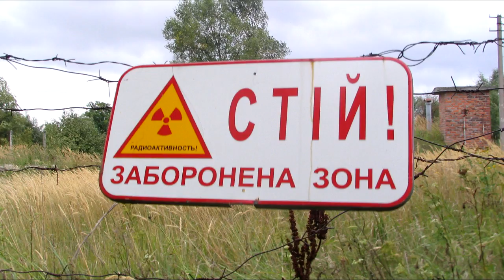5 FACTS OF CHERNOBYL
In the morning on April 26, 1986 there was an explosion of the fourth reactor on Chernobyl nuclear power plant. As a result of this explosion it was thrown out in 400 times more of radioactive materials, than when bombing Hiroshima. Despite popularity of this accident, many facts about it are little-known.